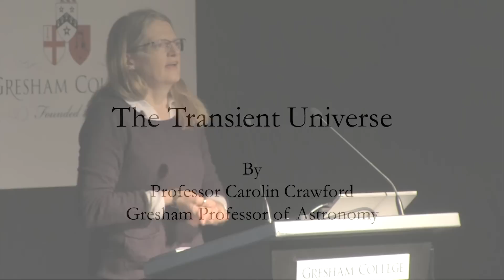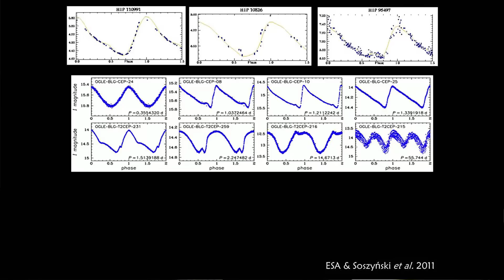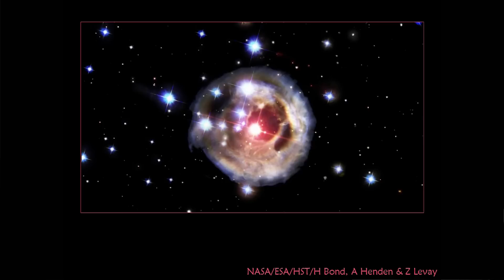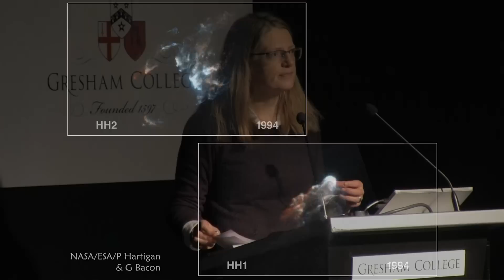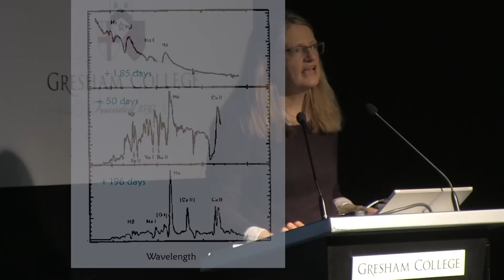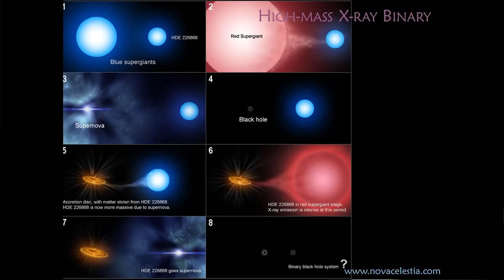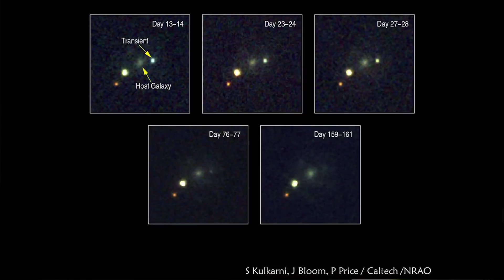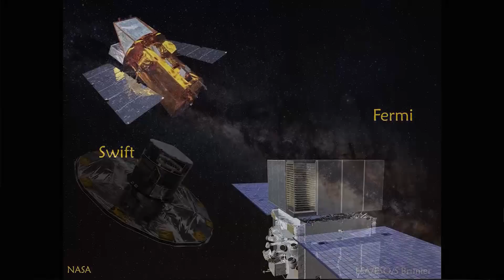The Transient Universe - Professor Carolin Crawford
Time Domain Astronomy is astronomy in four dimensions and its allowing us to unpick the largest and quickest celestial events in never before considered ways

Many disparate phenomena in both the local and the distant Universe have properties which are time-variable, and constant monitoring of the sky at all wavelengths is required to catch the occurrence of these events. Observations of the transient Universe cover all of modern astrophysics – from variable stars to unusual and violent events such as gamma-ray bursts.

The transcript and downloadable versions of the lecture are available from the Gresham College